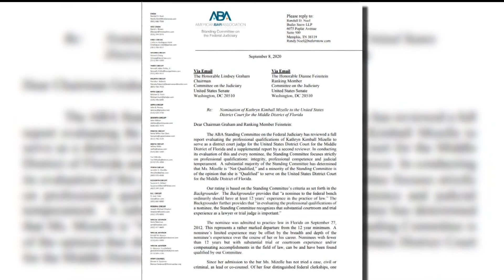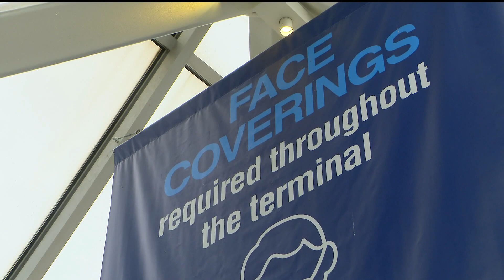Who is U.S. District Judge Kathryn Kimball Mizelle and how did she overturn the mask mandate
Lawyers and political science professors say she used what's called an universal injunction. While highly unusual, there is precedent for the ruling.